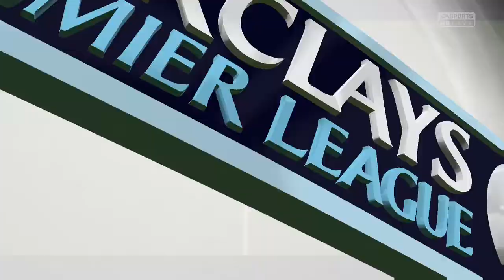FIFA 15 P4 what a game